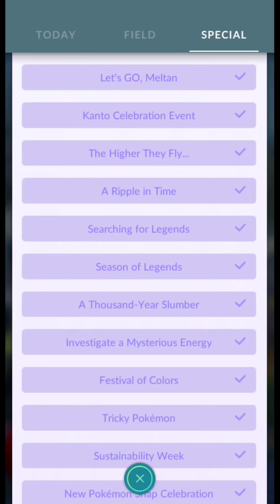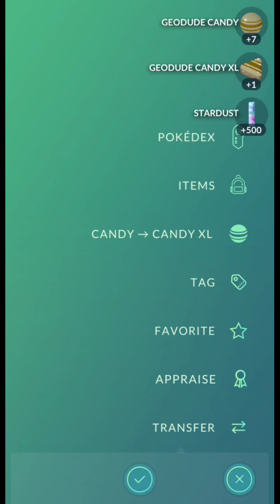A Rocky Road 😍 Special Research Pokemon Go | Alolan Geodude Community Day Special Research Reward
Don't Forget To Do This During Alolan Geodude Community Day Pokemon Go | Community Day Tips & Trick

✨Shiny ✨ Alolan 😍 Geodude Evolution Into Alolan Golem In Pokemon Go |  Alolan Geodude Community Day

Alolan Geodude Community Day Ticket Giveaway Pokemon Go | Community Day Special Research Free Ticket

Finally Caught Special ✨ Shiny Pokemon From Field Research In Pokemon Go/ Shiny Zigzagoon Pokemon Go

How To Gift Event Tickets In Pokemon Go | Alolan Geodude Community Day Ticket | A Rocky Road Ticket

Geodude Community Day Pokemon Go Update | Special Research Pokémon Go | Pokemon Go May Community Day

Upcoming Spotlight Hour Update Pokemon Go | Magikarp Spotlight Hour Pokemon Go | Gyarados PvP Rank

Got Only GOLDEN SHINY Pokemon During Grind In Pokemon Go | Caterpie / Magikarp Shiny Pokemon Go

Highest Cp Mega Aerodactyl Evolution In Pokemon Go | Mega Pokemon Evolution | Pokemon Go Mega Update

Finally Got ✨ SHINY ✨ BINACLE! But The IV's are Worst In Pokemon Go | Shiny Pokemon | Binacle Shiny

Electrify the Sky Timed Research Pokemon Go | Water Festival Pokemon Go 2022 | Pokemon Go Research

Level 51 Highest Cp Mega Gyarados In Pokemon Go | Mega Evolution Pokemon Go | Mega Pokemon Gyarados

How to get SHINY SCARF LAPRAS In Pokemon Go | Water Festival 2022 Research Task Pokemon Go

Water Festival:Catch Challenge Pokemon Go | Pokemon Go New Event | Today Research Pokemon Go Reward

Caught Low Cp But ✨ Shiny ✨ With Perfect IV's In Pokemon Go | Wild Shiny Pokemon Go | Shiny Makuhita

Level 51 🔥 5019Cp MEGA GENGAR In Pokemon Go | Mega Evolution Pokemon Go | Highest Cp Pokemon Go

Level 51 Mega Slowbro Evolution Pokemon Go | Mega Evolution Pokemon Go | Highest Cp Mega Slowbro

First Ever Tapu Fini Raid & Shiny Galarian Zigzagoon In Pokemon Go | Pokemon Go New Event Shiny

A Poni Adventure Special Research Pokemon Go | Pokemon Go New Event | Pokemon Go Research/Tapu Fini

May 2022 Community Day Update | Community Day Special Research | Alolan Geodude Community Day Update

Alolan Geodude Community Day Pokemon Go May 2022 | Pokemon Go Community Day Update & Research

Stufful Community Day Pokemon Go April 2022 | Pokemon Go Community Day Update & Special Research

Catching 😍 Rare Pokemon Lucario In Pokemon Go | Wild Lucario, Axew Caught In Pokemon Go Rare Pokemon

2nd Raid & Shiny ✨ Luck 🔥 Pokemon Go | Catching Shiny Legendary Pokemon Therian Tornadus Pokemon Go